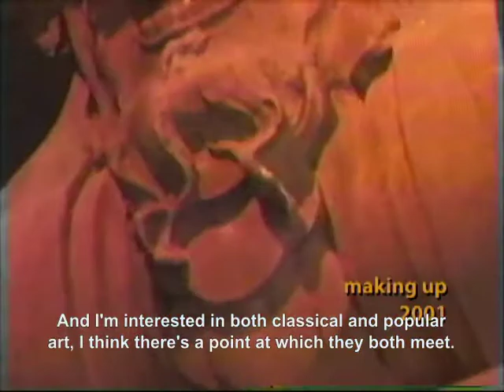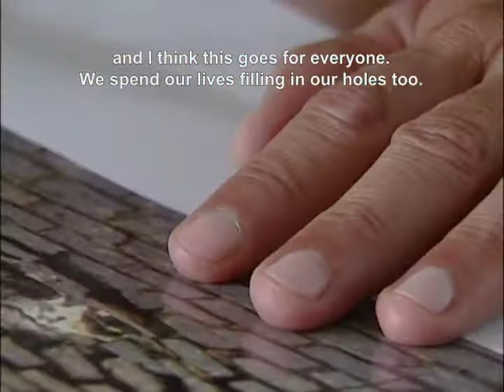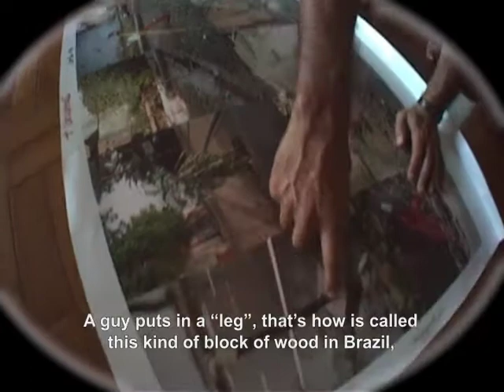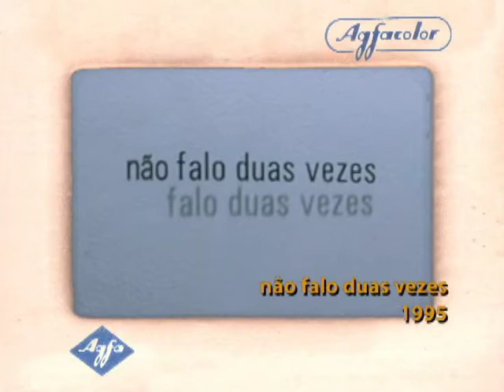Ideógrafo | Marcos Chaves | Parte 1 | 2004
Ideógrafo é uma série documental-piloto para televisão sobre o universo da arte contemporânea brasileira. Cada programa apresenta um artista plástico brasileiro em atividade. Neste episódio, o artista Marcos Chaves é convidado a discutir o seu trabalho, suas opiniões e, principalmente, suas idéias sobre o panorama da arte contemporânea no cotidiano brasileiro.

Ideógrafo is a pilot documentary production for television on the universe of the contemporary art. Each episode presents a brazilian artist in activity. In this episode, the artist Marcos Chaves is invited to argue his work, his opinions and, mainly, his ideas on the panorama of the brazilian contemporary art.

Direção: Giovanna Giovanini e Eduardo Calvet
Fotografia: Gustavo Nasr
Produção: Daniela Muzi
Produção Musical: Rodrigo Boecker
Still: Leonardo Medeiros